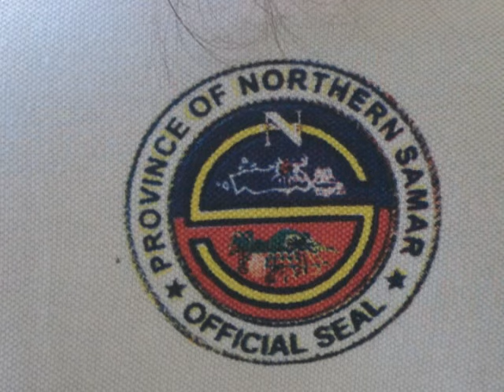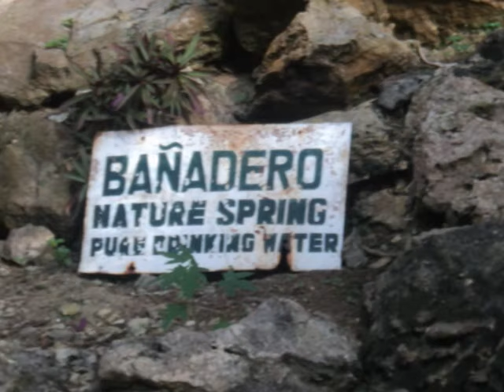CAPTIVATING CAPUL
the beautiful island town of capul, northern samar.